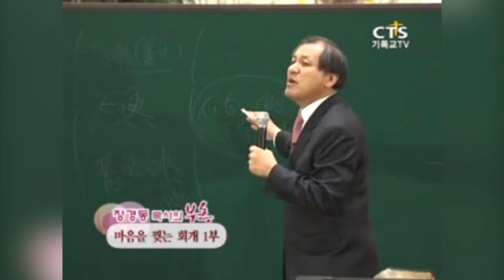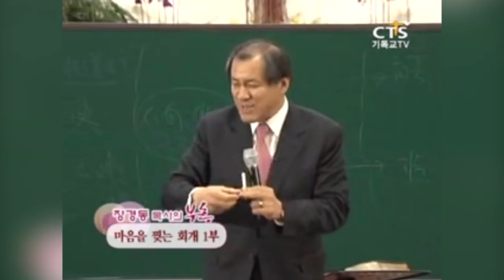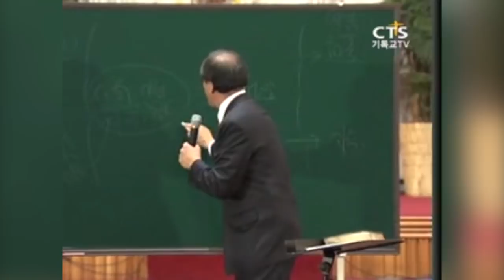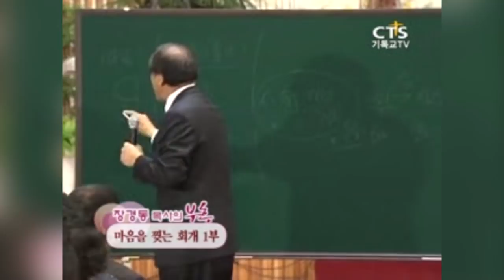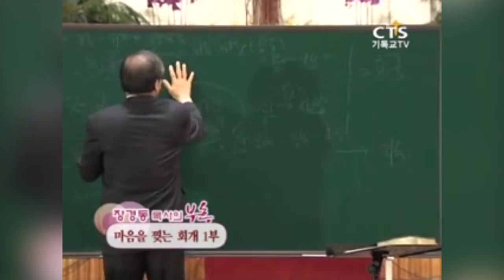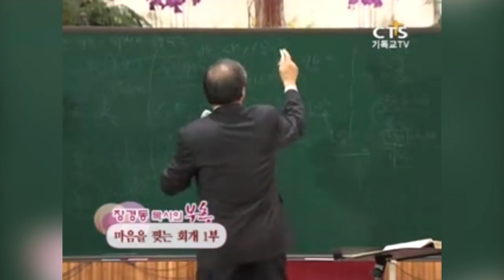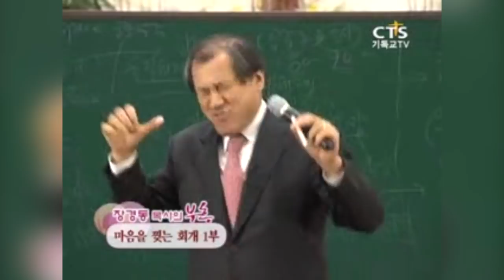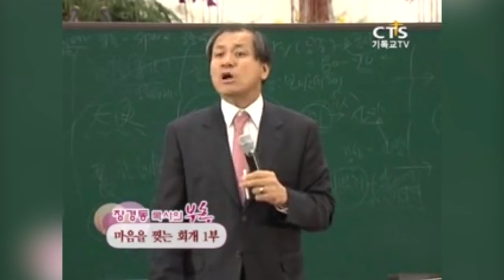장경동목사 특강 | 마음을 찢는 회개 1부 [CTS부흥]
설교 제목 : 마음을 찢는 회개 1부

[ CTS 부흥 ]

장경동목사 특강 | 마음을 찢는 회개 2부